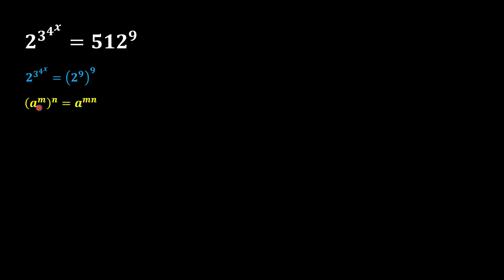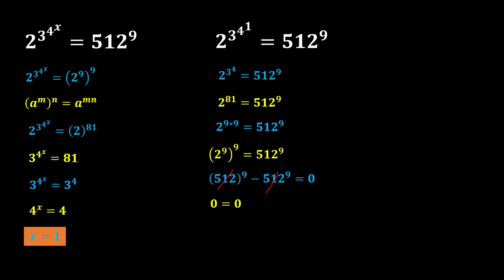A Really Simple Power Equation | Deceivingly Putnam Problem | Algebra Training By A-Maths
About Video!
"This tutorial demonstrates "How to solve and check Tower Exponential Equations for SAT Math, International math league and any other test "

About Us!
I will share tips and Tricks to solve an olympiad math question in a simple way and you will be able to solve a math olympiad problem fast after this math olympiad training.

"A-Maths" is dedicated to helping middle school, high school, and community college students who need to learn algebra and calculus. Topics include how to solve linear equations, quadratic equations, square root equations, rational equations, exponential equations, logarithmic equations, and more, factoring techniques, derivatives, chain rule, integration, by parts method and techniques belongs to math olympaid.